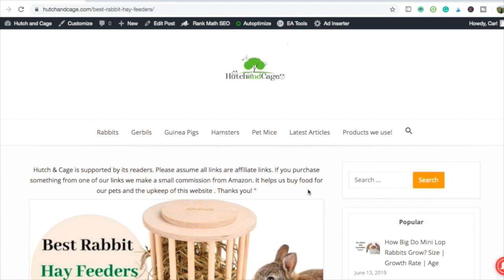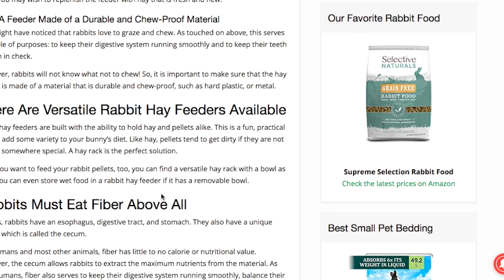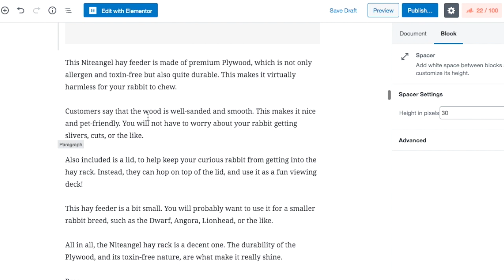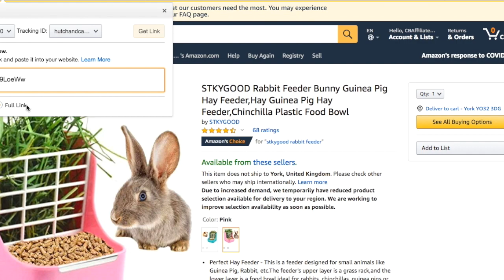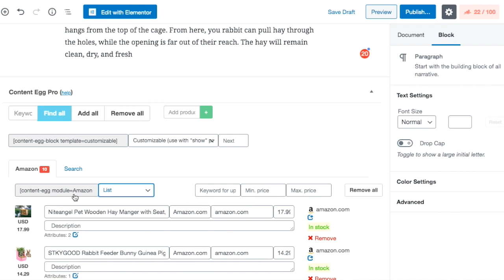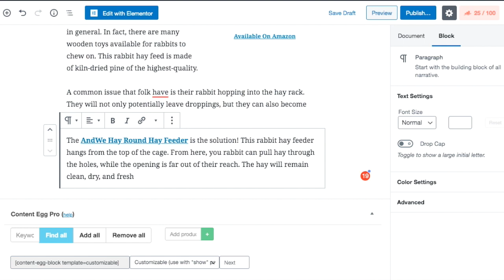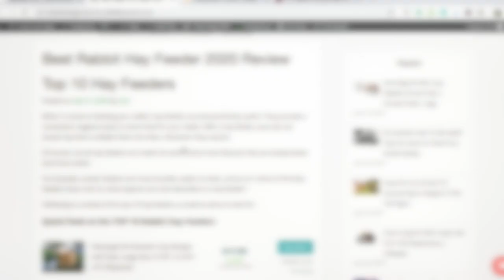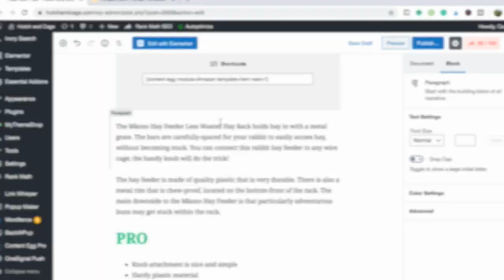How to write an AMAZON PRODUCT REVIEW | Step By Step TUTORIAL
Want to learn how to write a great Amazon product review? Take a look at how I write my product reviews and see how I set out and format the look of the product review.
This is a Step by Step guide and tutorial showing exactly how I write them for my niche website.
This video is LONG however there are some great tips throughout the video and it would be helpful if you watch the entire video. That way you won't miss any great tips and tricks to make your Wordpress Amazon product review look awesome and make more sales.

Throughout this video I mention some products and plugins that I use. Below are the link for the specific ones I use in this Amazon product review along with a few others that I use across my niche websites.
Thanks for all your support and I hope you enjoy the Amazon Product Review Tutorial.

Link whisper. Internal Linking Plugin. I use this to link all my articles which will help rank the entire site better in Google

Shortpixel i use this to optimize all my images. I would never run any website without this! I love it...